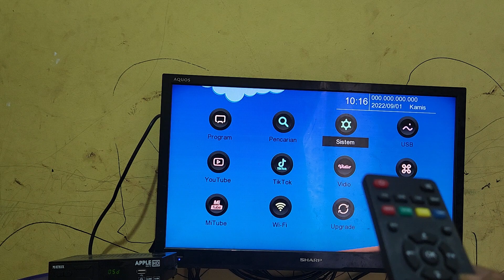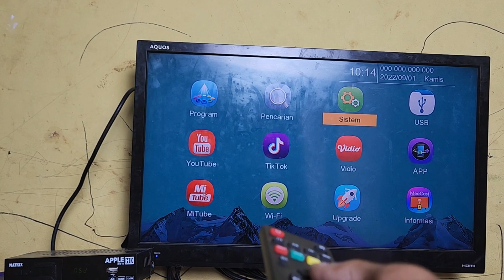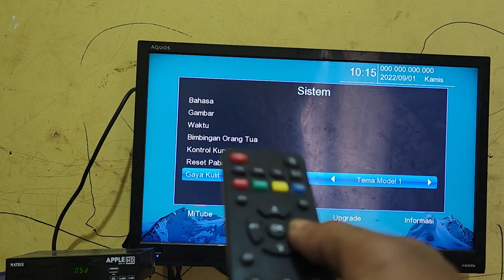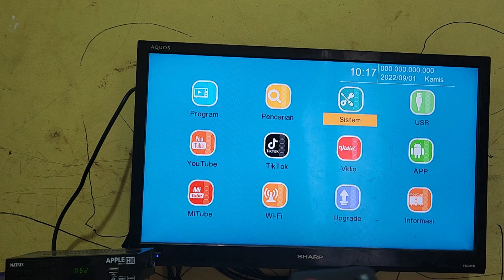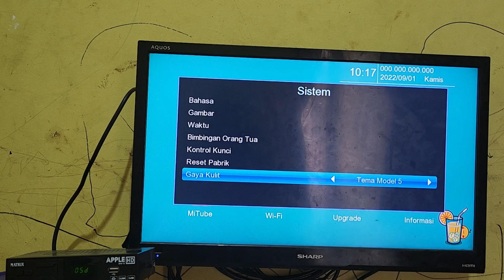CARA MENGUBAH TAMPILAN TEMA WALLPAPER TV DI SET TOP BOX MATRIX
Merubah tampilan tema tv di set top box digital
Merubah tampilan  tema wallpaper set top box tv
Contoh cara merubah program tampilan menu walpaper di set top box tv ini caranya mudah dan simpel
Merubah tema set top box ini perlu di program agar tidak bosan saat nonton tv digital khusnya set top box matrix apple dvb t2 ini
Set top box matrix apple dvb t2 ini mempunyai 5 tema wallpaper
Untuk cara merubah tema set top box ini silahkan masuk kemenu set top box yang ada di remot set top box di bahagian sistem
Untuk lebih jelasnya lihat video cara dan merubah tema tv di set top box digital ini
merubahtampilantv settopboxdvbt2matrix# foxmc

Link Pembelian Shopee Set Top Box Matrix Apple Merah

Link Collection Pruduk Kita Ada Di Sini...